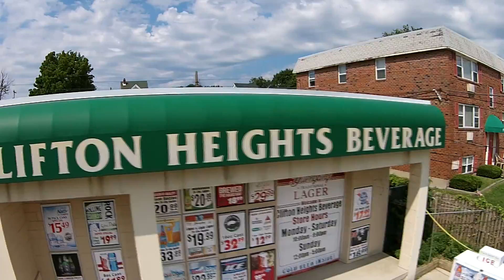Clifton Heights, PA in 92 Seconds